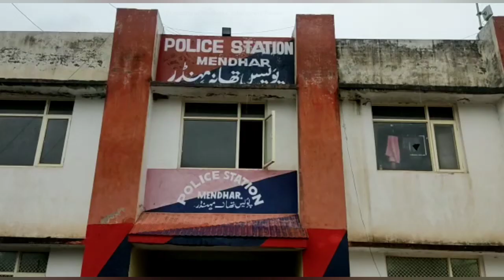Police, army recovers 15 packets of 'heroin-like' substance in Poonch